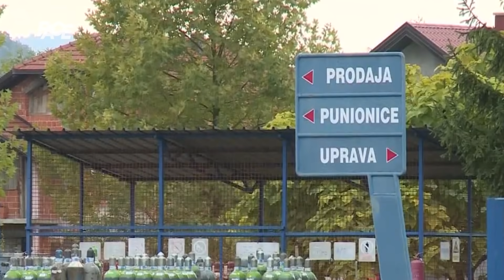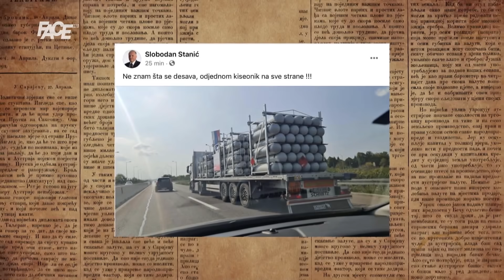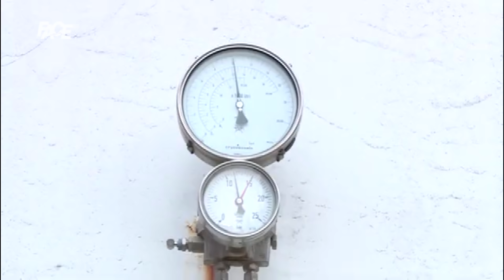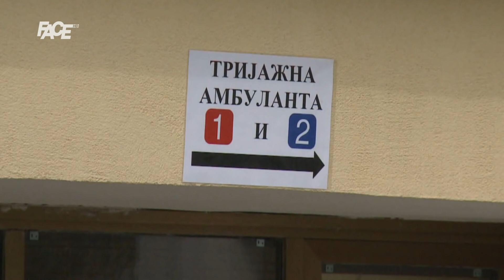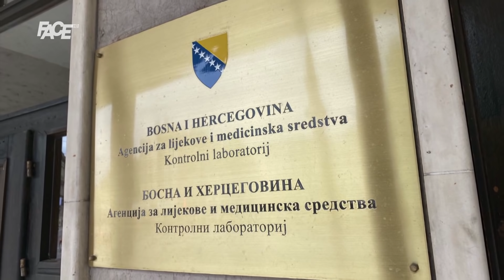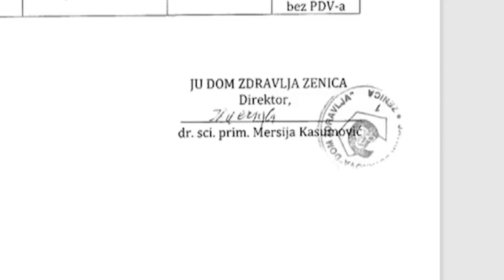Afera Kisik: Kisik ispravan, analiza nije validna. Ko će odgovarati?